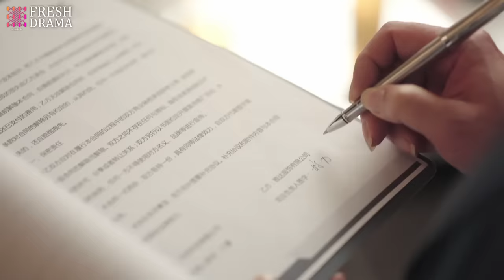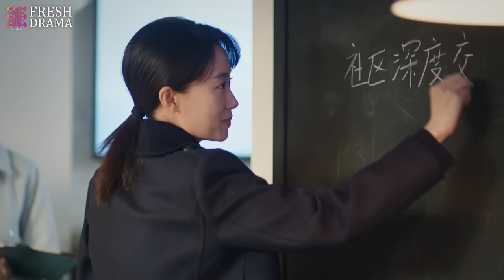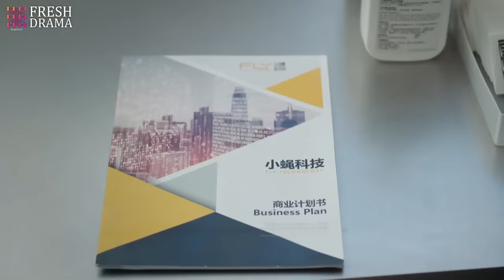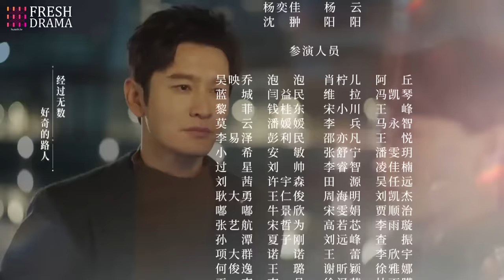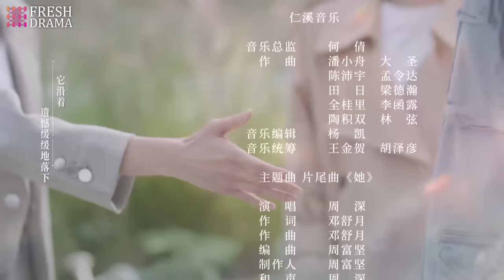[Multi-sub] Alliance EP28 | Zhang Xiaofei, Huang Xiaoming, Zhang Jiani | 好事成双 | Fresh Drama